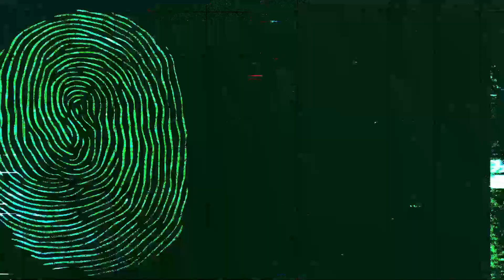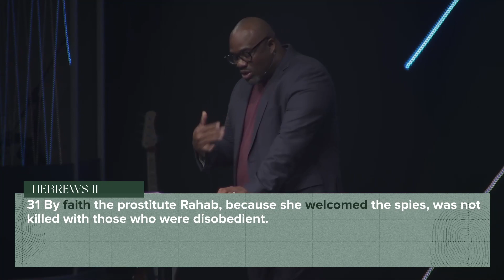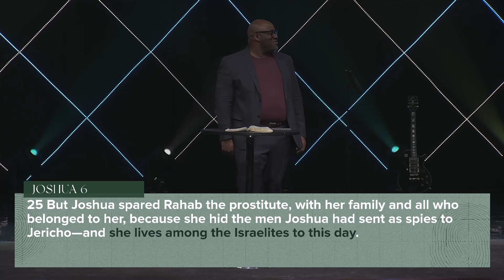IDENTITY /// Part 3 - What about good deeds? /// Pastor Anthony Riley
The book of  James was written by the  half-brother of Jesus. James is writing to Jewish believers who are scattered throughout the region of Jerusalem because of persecution. Today's message will encourage you as well as challenge you in your Christian walk or if  you have become stagnant in your walk with God this message will help you reflect.
Join Pastor Anthony RIley as he answers the question: “ What about good deeds? What is the relationship between faith and works?
NEXT STEPS
Looking to take your next step?  We want to help!
GIVE TO SUNRISE CHURCH
Imagine what God can do through our giving.